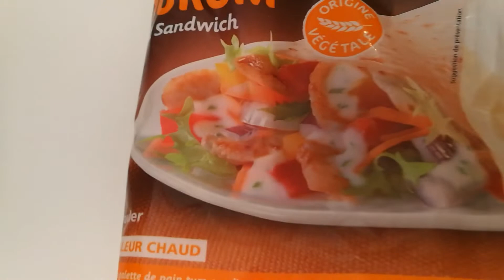اكلة خفيفة_ولذيذة تحضر بسرعة#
مقادير

خبز تورتيلا
فرينة مع ماء للصق الكورني
حشوة اختيارية
 (جبن_ بطاطس _بيض_جبن قطع)
زيت زيتون مع زعتر